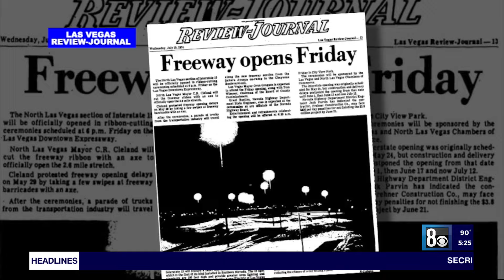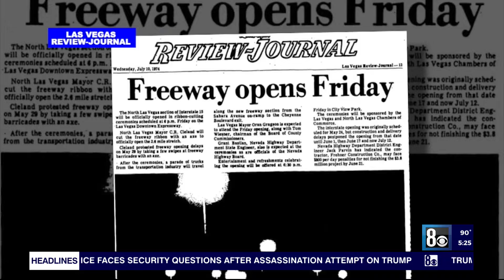What's Driving You Crazy? - Mon., July 15, 2024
A brief I-15 history lesson